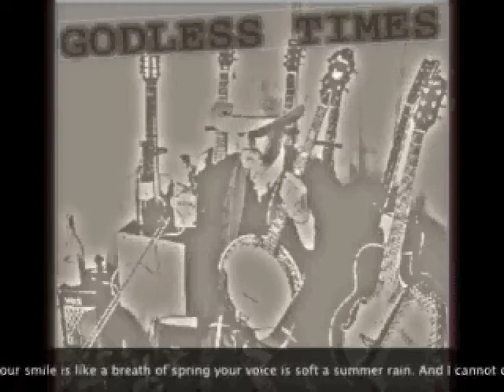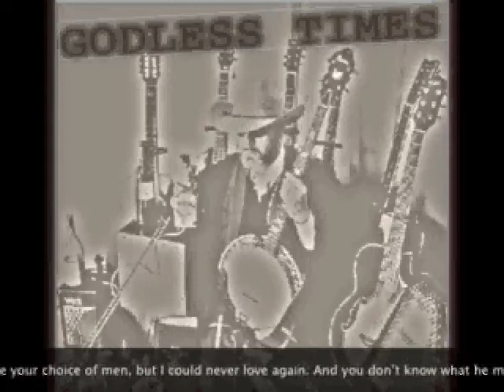Jolene played by Reverend Dayglow and The InfraRednecks from the album GODLESS TIMES (15)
GODLESS TIMES--Track 15/24
Immortal Recordings Records-0902
2009